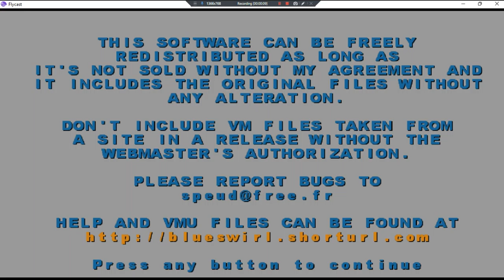VMU Tool Dream Explorer •UNL• ~ GamePlay ~ Is A Tool Editor ~ DC ~ 1080pᴴᴰ ~ 2022 ~ W11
Year Made: 2022 120fps [VMU Tool Dream Explorer]
1080pᴴᴰ (With Fabulous & Outstanding 7.1 Audio For All DC Games)